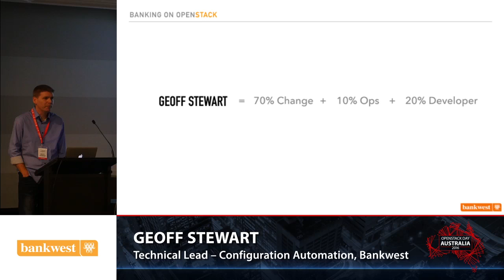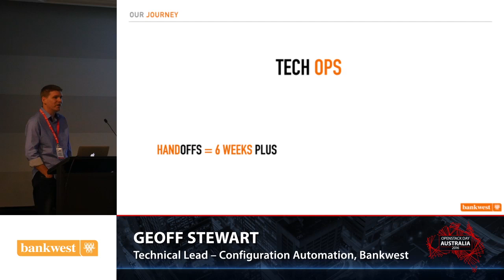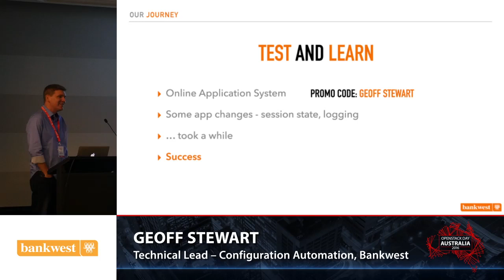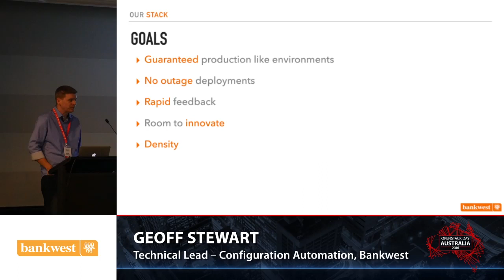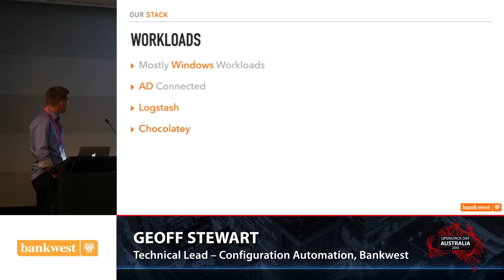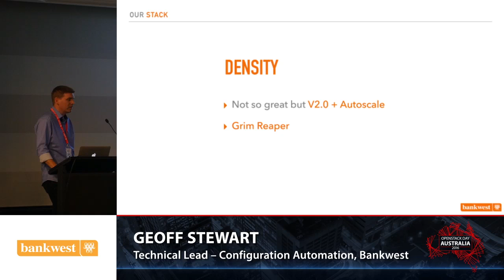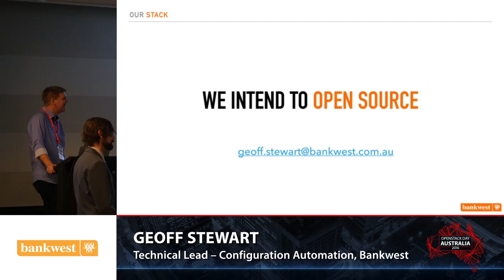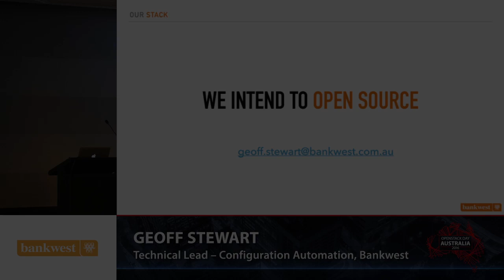Banking on OpenStack: Geoff Stewart, Bankwest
Audience: Beginner
About: OpenStack has been chosen as the platform of choice to host Bankwests strategic applications. Hear about the banks OpenStack journey including getting buy in from stakeholders, how we delivered infrastructure as code and what benefits have been and delivered so far and what we expect in the next 12 months.

Speaker Bio: Geoff Stewart – Technical Lead – Configuration Automation, Bankwest

Geoff Stewart has been in the IT industry for over 23 years delivering business critical systems for utility and financial organisations. He has spent the last few years at Bankwest promoting and implementing DevOps related change initiatives whilst living and breathing infrastructure as code.